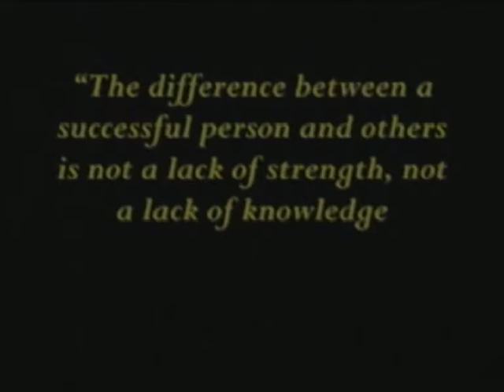Wofford Football Pre-game Highlight Reel for Elon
Video Shown in locker room prior to the Wofford football team running onto the field of Play. Used to motivate and Inspire the team in efforts to gain a W